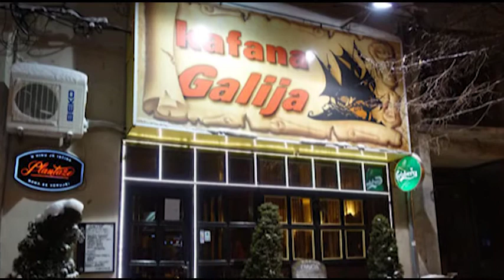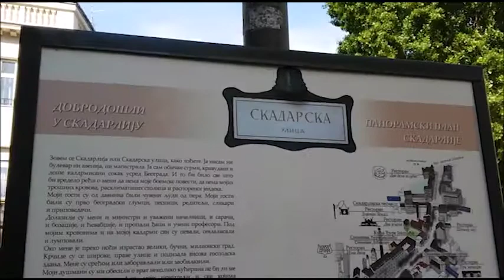Neša Galija - Volim da putujem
Ove godine grupa Galija obeležava 40 godina postojanja na domaćoj sceni, a višnja na torti je koncert 29. decembra u Hali sportova, gde će svirati po prvi put! U razgovoru sa Nešom saznaćete da li još negde pronašao ulicu kao što je Skadarska, da li je uspeo da ima vilu na Bahamima i zašto su se odlučili baš za Halu sportova.

Emisiju Otvorite atlas gledajte subotom od 11:35h, repriza je četvrtkom od 16:35h na televiziji Studio B, a novu epizodu pogledajte i na sajtu